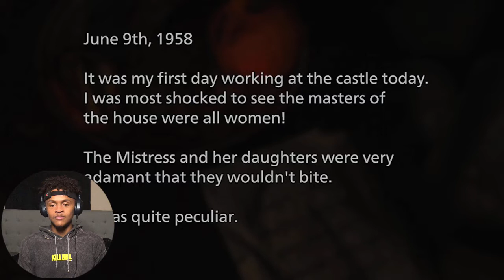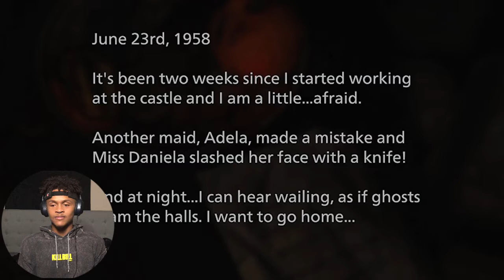Resident Evil 8 Demo | Berleezy Gameplay | REACTION‼️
SNAP: dope_royale on Snapchat